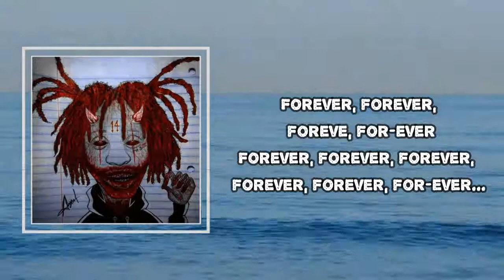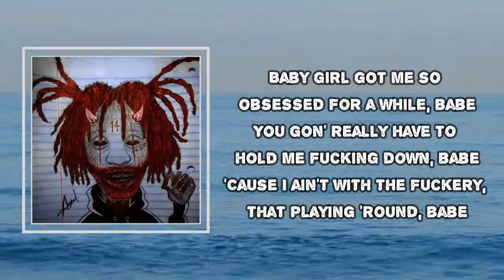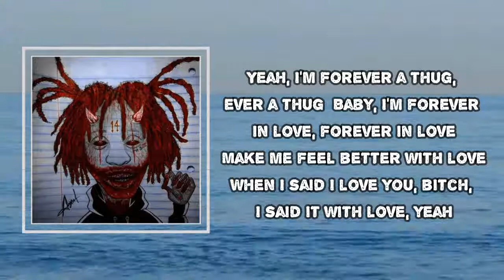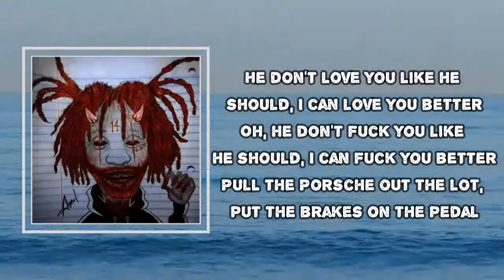Trippie Redd - Forever Ever (Lyrics)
Album: Life’s A Trip

Forever Ever Lyrics:
Yeah, turn that up...
I ain't really finna tell y'all how to get away with murder and shit

[Young Thug:]
Forever, forever-ever baby
Would you love me, forever-ever baby
Would you fuck me, forever-ever baby
Would you kiss me, forever-ever baby
Top floor, I was in the nosebleed
Like I just dropped diamonds I'm flushing
None of these niggas can smoke me easy
Tour bus smoking on that musty

[Trippie Redd:]
Know I been in love for a while
You gon' make me fall in love for a while
Hop in the SLS for a while
Baby girl got me so obsessed for a while babe
You gon' really have to hold me fucking down babe
'Cause I ain't with the fuckery that playing round babe
Unless we playing in the sheets, baby mad laid
Forever-ever in them cheeks, baby mad cake
Forever-ever getting cheese, baby mad cake
Yeah, getting mad cake
Yeah, getting cheese getting mad cake
Dick down baby bust it on your whole face
AP, had to go and ice the whole face
Yeah, nigga fresher than some Colgate
Hanging with some big gorillas, yeah they go ape
Talk down, pussy nigga be cold case
Yeah 'cause I'm forever a thug, ever a thug
Baby I'm forever in love, ever in love
Make me feel better with love
When I said I love you, bitch, I say that with love

[Young Thug:]
Yeah I'm forever a thug, ever a thug
Make you feel better with love, better with love
When I said I love you, you bitch I said it with love yeah
I'm watching the highs get hypnotized
We Bonnie and Clyde but except the shots
Speaking of shots I Silkk The Shocker mindset bitch
Diamonds so Actavis bottles your T-Rex shit
This money'll change your friends but your girl love it
But believing the bitch is a sin so I don't remember that
Pimp dress talk, I can make that work walk
I'm a gangsta, you a cop nigga bad luck

[Reese LaFlare:]
I need the racks, the cheddar, forever-ever
I need them bands, them bands, forever-ever
Why you playin' with this ice now, forever-ever
Oh no no no Imma never let her
If he don't love you like he should I can love you better
Oh, if he don’t fuck you like he should I can fuck you better
Put the busses out the lot, put the brakes on the pedal
Just know that this drip lasts forever
Forever forever forever forever